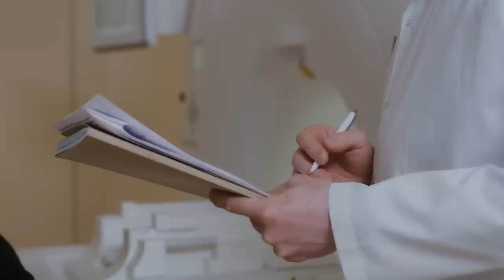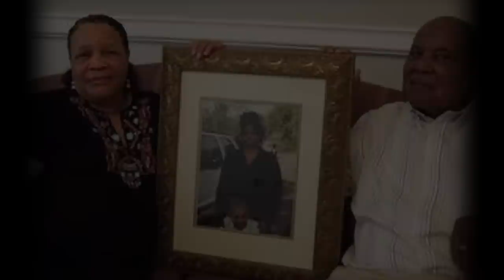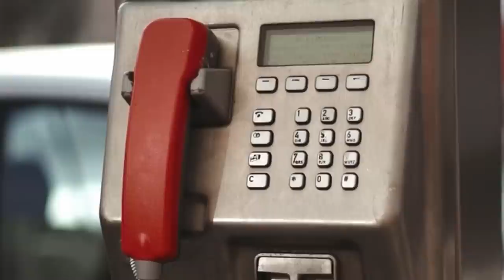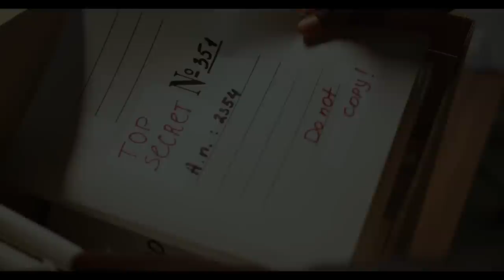She murdered the babysitter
The pizza-hut delivery driver made his way down the quiet, abandoned road- he quickly realised he’d gone the wrong way, so swung into a grassy area to turn the car around. As he did so, he noticed an object outside of the car. He stopped and got out… as he made his way towards the object laying in the overgrown grassy area. He stared in horror as he realised he was looking at the burnt, ashy body of a human being.
He got straight back into his car to call 911 and waited for the authorities to arrive.

Detectives found a rolled up carpet next to the body and a used coffee creamer container. More rubbish nearby but the container stood out because it looked pretty new, so it took their attention.
Tyre tracks nearby, well preserved because of the nature of the dirt.